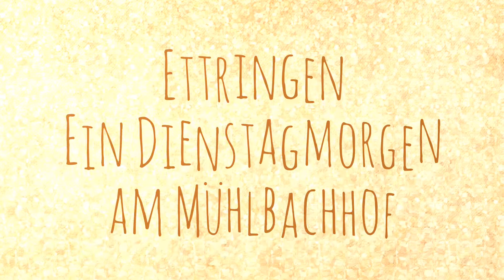Dienstagmorgen am Mühlbachhof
Pferde in Ettringen